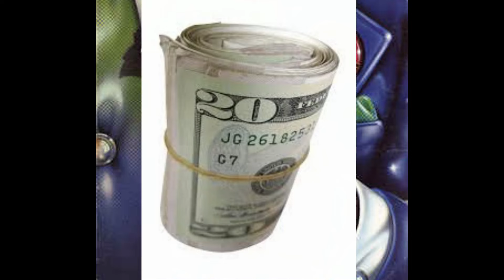L.L. Fool J - I Need Loot (L. L. Cool J Parody) hiphop LL Cool J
This is a parody of the great L.L. Cool J's "I Need Love", except this version is called "I Need Loot".